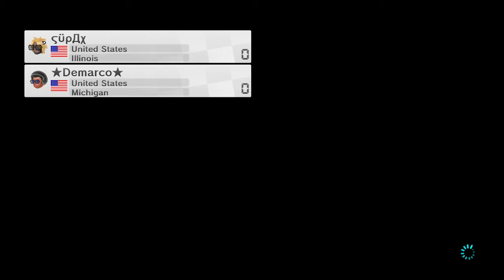Bonus Battle Enjoy !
I own these videos